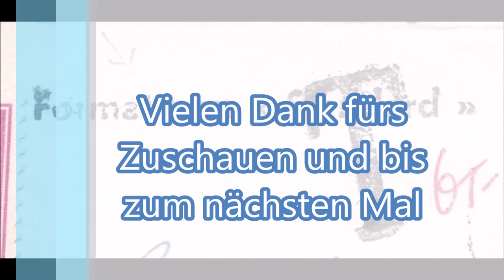philahistory #8 - Die Standardisierung der Briefgröße bei der belgischen Post 1963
Hallo und herzlich Willkommen bei einer neuen Folge 'philahistory'!

Heute zeige ich euch, wie die belgische Post nach dem 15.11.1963 zu kleine Briefe mit Strafporto belegte und dies auf den Briefen auswies.
Ab dem 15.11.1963 war eine Größe von minimum 90 mm x 140 mm, sowie maximal 120 mm x 230 mm verpflichtend. Eine Seite musste dabei zudem um den Faktor 1,4 länger sein, als die andere. Wer sich nicht daran hielt, riskierte ein Nachporto in doppelter Höhe des Normalportos, was damals bei 3 Franc lag.

Hallo, ich bin Stefan der Philafuchs, und auf meinem Kanal widme ich mich den Themen Briefmarken, Philatelie und Postgeschichte.
Ich freue mich sehr darüber, wenn du mich dabei unterstützt. Vielen Dank!

Musik
Lobo Loco: Pulse my Brain - Delay (ID 1428)